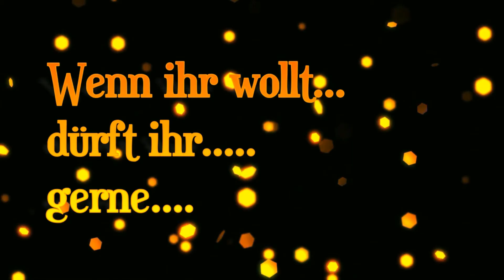Pulsar | The Lost Colony | Das Minenparadies | #09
Gute Flugkunst ist gefragt :D

► Hier sind die Links der jeweiligen Kanäle :D ◄